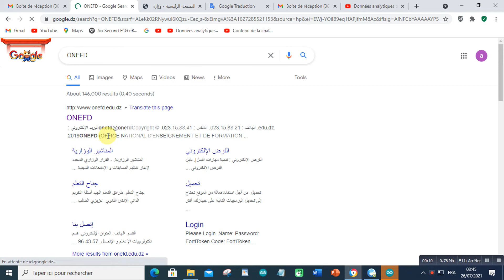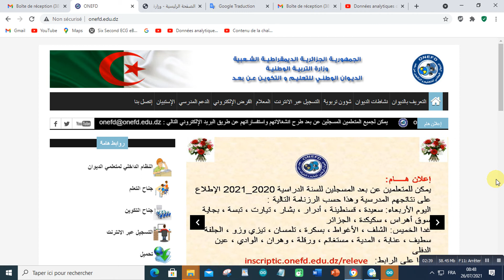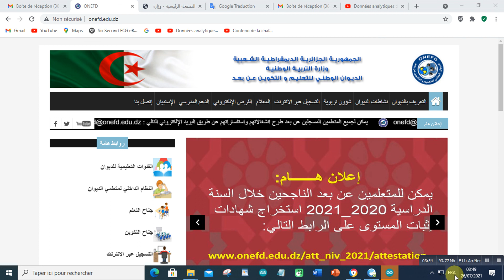(جولة في صفحة الديوان الوطني للتعليم و التكوين عن بعد (المراسلة